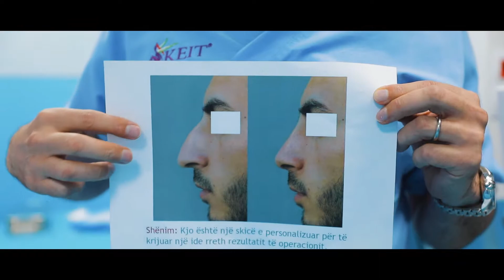Rimodelim i hundes #3